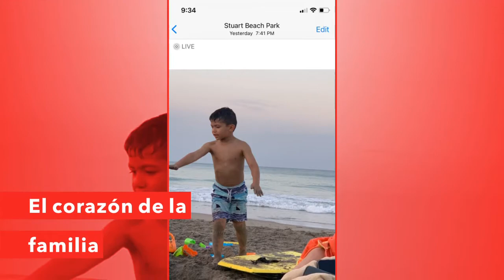" Awesome _ Visit from Liliana and Family "